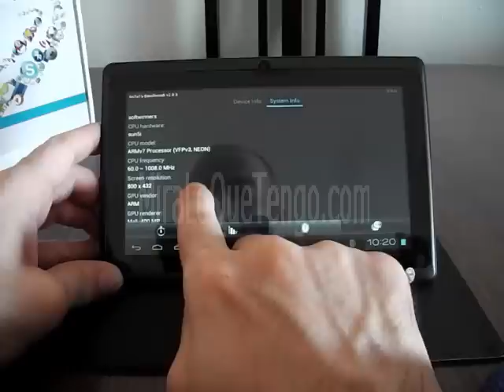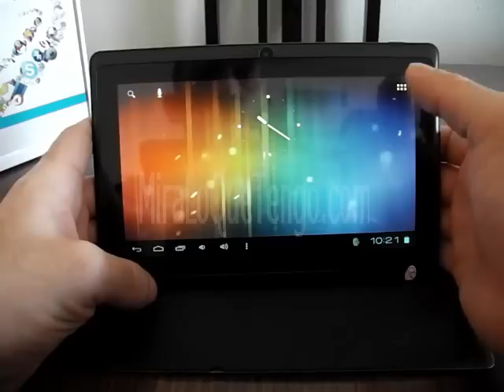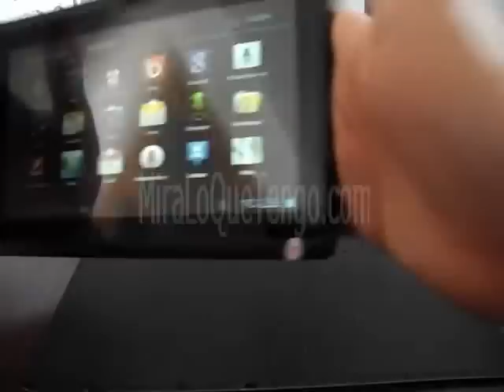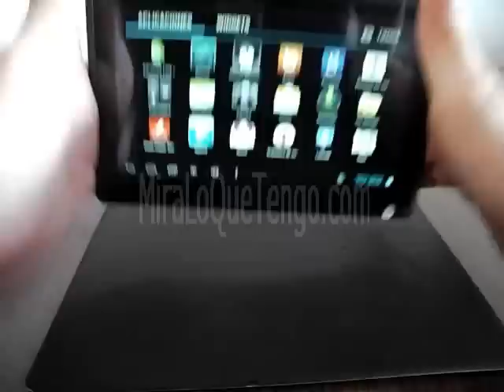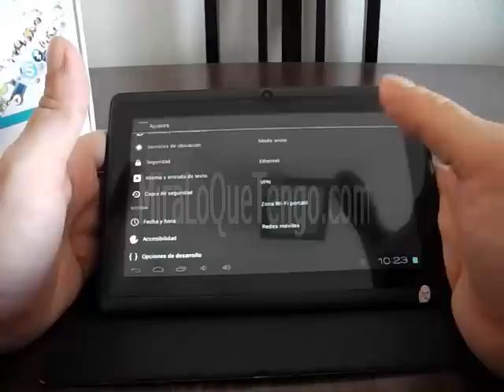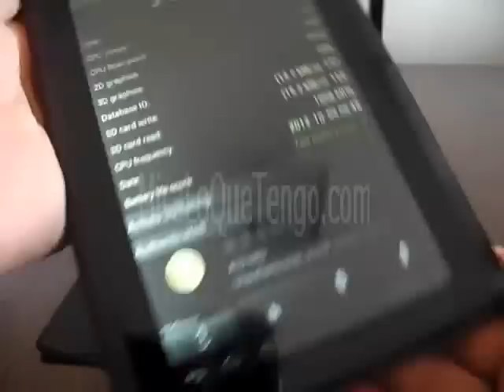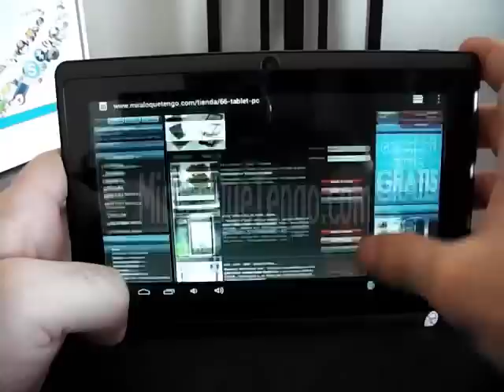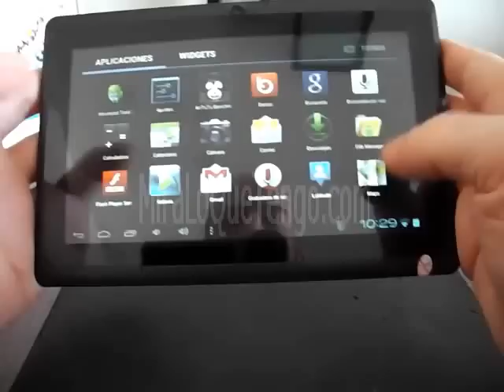A13 (Mini Review) - MiraLoQueTengo